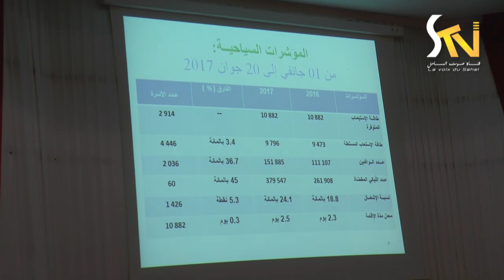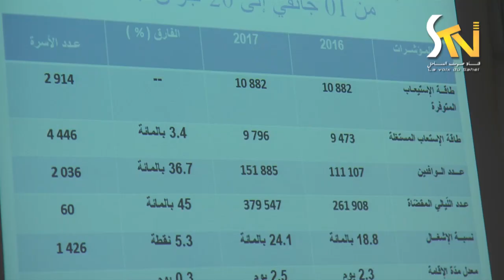المجلس الجهوي للسياحة 03-07-2017